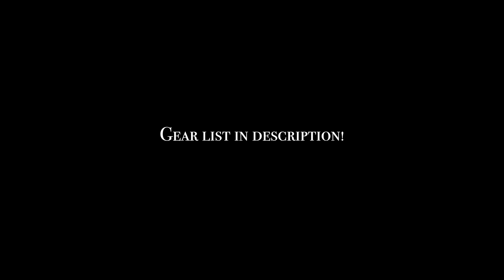Wildcamping Overnight ⛺️🔥🌲 DEEP IN THE WOODS / Campfire Cooking, Bushcraft, Vintage Haglöfs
Bless up,
this time I was exploring a new woodland and I used my new Tipinova lightweight tent.
I really enjoyed the magical atmosphere of this woodland and of course I cooked some nice food over the fire.

I really hope you enjoy the video and i will be happy to answer all of your comments!

1Love
Konstantin

All footage shot with iPhone 12 mini and edited in FCP!

Title song:
Millions of Dreads - One Heart (Instrumental)

Tent:
One Tigris - Tipinova

Sleeping bag:
Down Blanket - One Tigris

Sleeping Pad:
Atepa - Comfort Light

Backpack:
Vintage Haglöfs rucksack

Knives:
Austrian vintage hunting knife
Carving knife from Fadir Tools

Kettle:
Vintage

Canteen:
Vintage swiss army canteen

Shoes:
Red Wings - Moc Toe 875